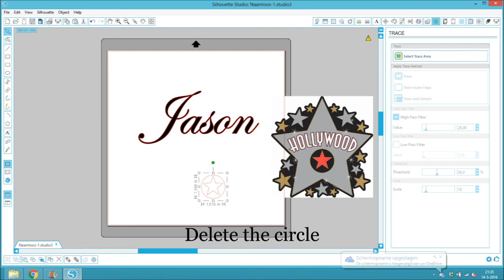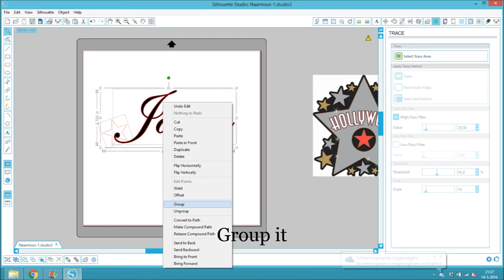DIY How do i make a text ready to cut with the silhouette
DIY How do i make a text ready to cut with the silhouette studio software
Doe het zelf hoe maak ik een tekst klaar om te snijden met de silhouette cameo portrait